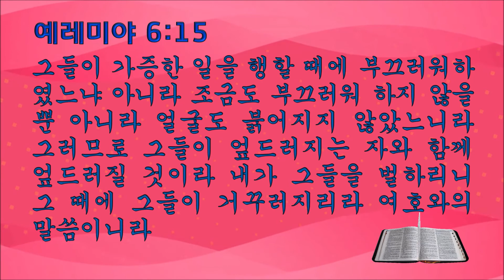열두샘물✍ 2021 09 15 ‘부끄러움’이 무엇을 의미하는지 알고 있나? 📖성경봉독: 신애라 집사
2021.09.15 ‘부끄러움’을 당하지 않으려면?

📖 예레미야 6:15 “그들이 가증한 일을 행할 때에 부끄러워하였느냐 아니라 조금도 부끄러워 하지 않을 뿐 아니라 얼굴도 붉어지지 않았느니라 그러므로 그들이 엎드러지는 자와 함께 엎드러질 것이라 내가 그들을 벌하리니 그 때에 그들이 거꾸러지리라 여호와의 말씀이니라”

  언젠가 미아역 근처에 있는 KT미아빌딩에 가려고 돌곶이역에서 버스를 타고 가는 도중에 월곡역에서 동덕여대생들이 여러 명 올라탔고, 왁자지껄 떠들어대는 그녀들의 대화를 일부러 들으려고 한 것도 아니며, 그 학생들이 무슨 내용의 대화를 했는지는 전혀 기억에 남지 않았지만, 그들의 대화 가운데 끊임없이 등장하며 접속사처럼 사용되는, 곧 ‘존X’, ‘씨X’, ‘개XX’, ‘엄X’, ‘엿XX’ 등 욕(辱)에 해당하는 비속어들이 난무했음을 지금도 생생히 기억할 수 있다.
  그래서 잠시 다녀가는 여행객이 아니라 오랫동안 체류하는 외국인이 가장 먼저 배우는 단어가 욕이란 말도 있는데, 어쩌다 ‘미드(미국 드라마)’를 보다보면 참으로 많은 욕설이 등장하는데, 굳이 그 단어들을 일일이 열거할 필요가 없지만, 교양 있고 점잖은 사람들도 점잖은(?) 표현의 욕을 하는 것을 볼 수 있는데, 혹자는 ‘오 지저스(O Jesus)’나 ‘갓뎀(God damn)’을 최고의 욕이라고 하지만, 필자가 20대 청년 시절에 만난 점잖은 미국인 크리스천에게서 들은 말이지만, ‘세임 온 유(Shame on you! 부끄러운 줄 알아라!)’가 최고의 욕이라고 들었었다.
  당시에는 그 이유가 무엇인지 잘 몰랐지만, 세월이 흘러 나이를 많이 먹고 보니 ‘세임 온 유’가 어째서 최고의 ‘욕’인줄 뼈저리게 체감하게 된다.
  때문에 성경에서 ‘부끄러움(shame)’이란 단어가 마지막으로 기록된, 곧 요한계시록 16:5에 기록된 “보라 내가 도적 같이 오리니 누구든지 깨어 자기 옷을 지켜 벌거벗고 다니지 아니하며 자기의 부끄러움을 보이지 아니하는 자가 복이 있도다”는 말씀이 뜻하는 바를 곰곰이 음미해볼 필요가 있다.
  왜냐하면 스바냐 2:1에 “수치를 모르는 백성아 모일찌어다 모일찌어다”는 말씀과 더불어 오늘 인용한 예레미야 6:15에 기록된 말씀이 나에게 해당하는 말씀이라고 한다면 이 보다 더 심각한 상황은 없기 때문이다.
  그러므로 우리 모두는 빌립보서 3:19에 기록된 “저희의 마침은 멸망이요 저희의 신은 배요 그 영광은 저희의 부끄러움에 있고 땅의 일을 생각하는 자라”는 말씀과 더불어 로마서 9:33에 기록된 “기록된 바 보라 내가 부딪히는 돌과 거치는 반석을 시온에 두노니 저를 믿는 자는 부끄러움을 당치 아니하리라 함과 같으니라”는 말씀을 상고하고 묵상하며, 누가복음 9:26에 기록된 “누구든지 나와 내 말을 부끄러워하면 인자도 자기와 아버지와 거룩한 천사들의 영광으로 올 때에 그 사람을 부끄러워하리라”는 말씀처럼 주님 앞에 서는 날 주님이 우리를 부끄러워하지 않으시도록 온전한 신앙가운데 거하며 신실한 삶을 영위하여야 한다.